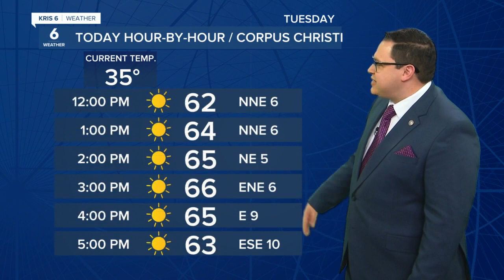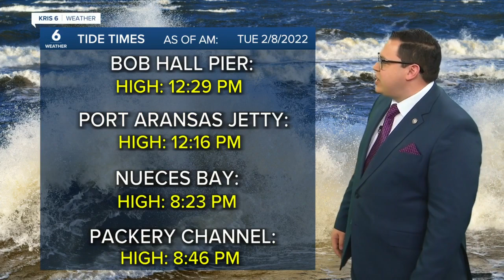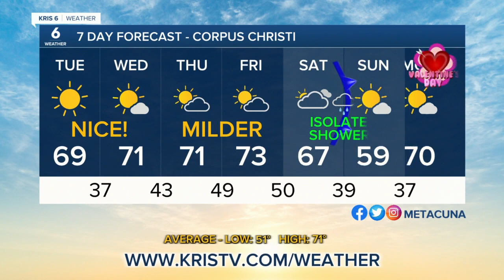Tuesday Morning Weather 02082022